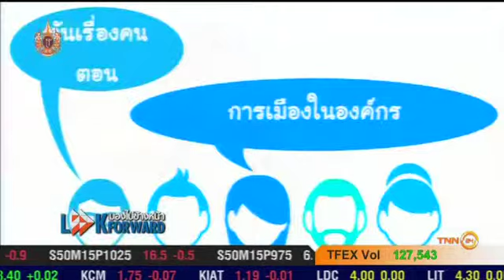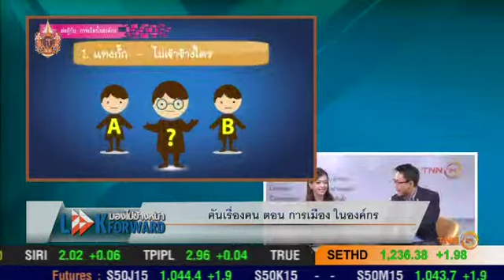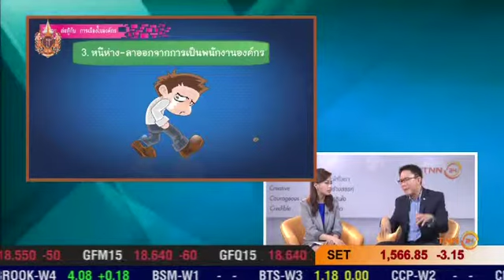คันเริ่องคน ตอน การเมืองในองค์กร 17 04 58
***พบกับ "คันเรื่องคน" โดยคุณกาญจนา ทัพจีน และ คุณ อภิวุฒิ พิมลแสงสุริยา ได้ทุกวันศุกร์ในรายการ "Look Forward มองไปข้างหน้า" ออกอากาศทางTNN Channel เวลา 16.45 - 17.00น.